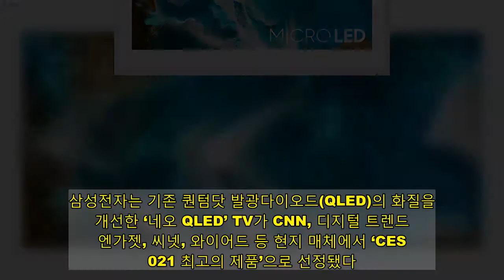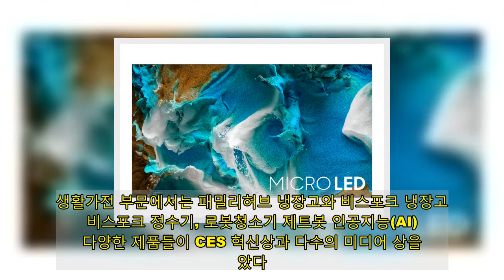삼성 173개·LG 139개…CES2021 상 휩쓴 韓 기업들 (종합)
[이데일리 배진솔 기자] 세계 최대 가전·정보기술(IT) 전시회 ‘CES2021’가 마무리된 가운데 삼성전자(005930)와 LG전자(066570)의 제품들이 호평을 받으며 상을 휩쓸었다. 삼성전자는 미국소비자기술협회(CTA)가 수요하는 ‘CES 혁신상’ 44개를 포함해 미디어 어워드까지 총 173개 상을, LG전자는 CES 혁신상 24개를 포함해 총 139개의 상을 받았다고 15일 밝혔다.삼성전자는 기존 퀀텀닷 발광다이오드(QLED)의 화질을 개선한 ‘네오 QLED’ TV가 CNN, 디지털 트렌드, 엔가젯, 씨넷, 와이어드 등 현지 매체에서 ‘CES 2021 최고의 제품’으로 선정됐다. CNN은 “빛 번짐 없이 업스케일링된 훌륭한 화질을 구현하는 Neo QLED는 기존 TV들을 모두 능가하는 최고의 TV라는 확신이 든다”고 호평했다.마이크로 LED는 CES 최고 혁신상을 수상한 데 이어 현지 매체 디지털 트렌드, 기어브레인, 아이지엔 등으로부터 CES 2021 최고의 제품에 선정됐다.  삼성 헬스 ‘스마트 트레이너’ 기능과 태양광이나 실내 조명을 활용해 충전하는 ‘솔라셀 리모컨’은 엔가젯에서 각각 최고 스포츠 제품과 최고의 지속가능 제품으로 선정됐다.생활가전 부문에서는 패밀리허브 냉장고와 비스포크 냉장고, 비스포크 정수기, 로봇청소기 제트봇 인공지능(AI) 등 다양한 제품들이 CES 혁신상과 다수의 미디어 상을 받았다. 이번 CES에서 첫선을 보인 제트봇 AI는 CNN의 CES 최고의 생활가전, 리뷰드닷컴의 CES 2021 에디터스 초이스등 여러 매체가 최고의 제품으로 꼽았다. 모바일 부문에서는 갤럭시 노트20 5G, 갤럭시 노트20 울트라 5G와 갤럭시 버즈+ BTS 에디션이 CES 최고 혁신상에 뽑혔다.LG전자의 ‘LG 올레드 TV’는 CES 공식 어워드 파트너 엔가젯 선정 TV 부문 최고상, CTA 선정 최고 혁신상을 석권했다. LG 올레드 TV는 지난 2015년 이후 7년 연속으로 CES 최고 TV로 선정되는 기록을 세웠다.차세대 올레드 패널을 탑재해 화질을 개선한 TV 신제품 올레드 에보(OLED evo)도 다수 유력 매체로부터 호평을 받았다. 이 제품에 대해 미국 IT 매체 디지털트렌드는 “이보다 더 화려할 수 없다”고 평가했다. 영국 IT 매체 왓하이파이는 “올레드 기술의 한계를 논하는 비평가들에게 의심할 여지 없는 확고한 대답”이라고 호평했다.LG전자의 차세대 전략 스마트폰 ‘LG 롤러블’도 모바일 기기 부문 엔가젯 최고상을 포함해 다수의 상을 받았다. LG 윙과 LG 벨벳도 총 3개 상을 받았다.그 외에도 무선청소기 ‘코드제로 A9’ 신제품, 음성인식 기능 갖춘 ‘인스타뷰 냉장고’, 공기청정기 특허 기술이 적용된 ‘전자식 마스크’ 등 생활가전들도 호평을 받았다고 LG전자는 밝혔다.